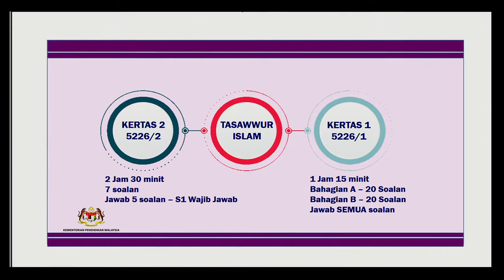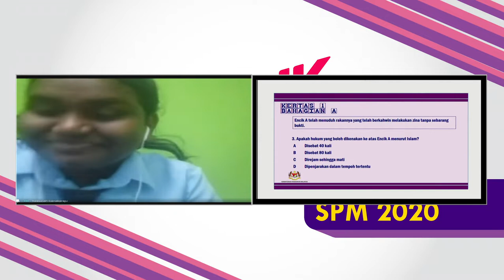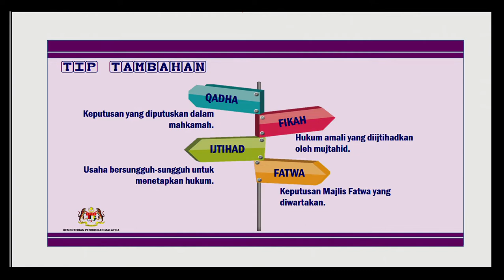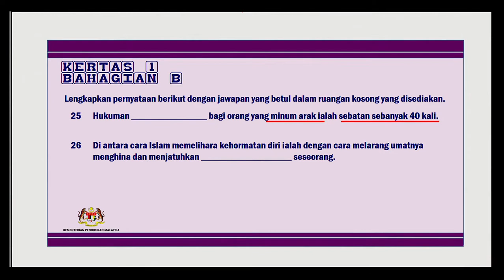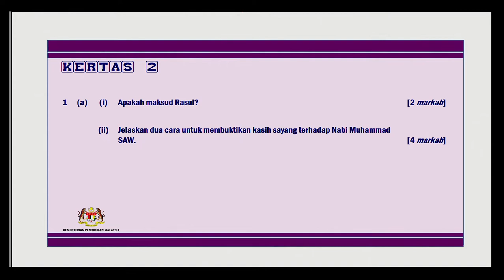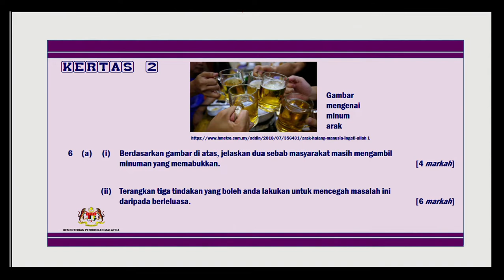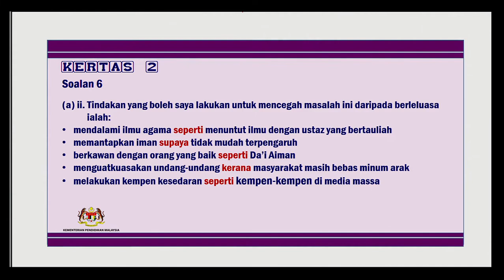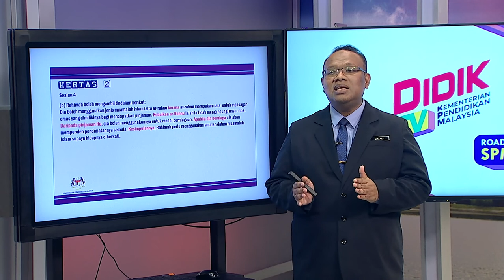DidikTV Road To Success SPM 2020 Ep 153 Tasawwur Islam Pecutan